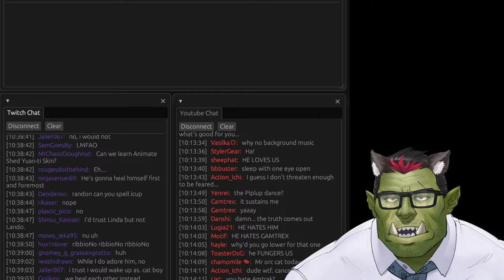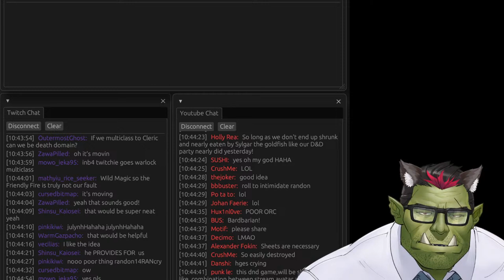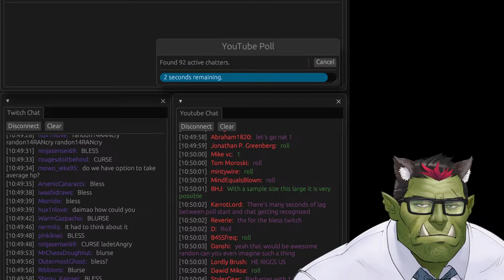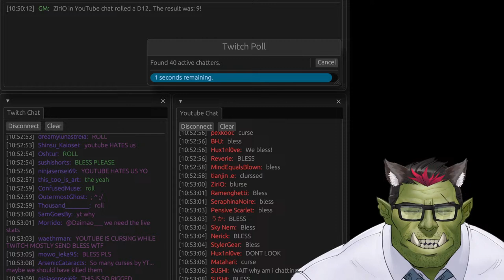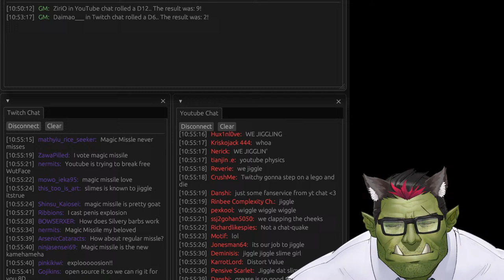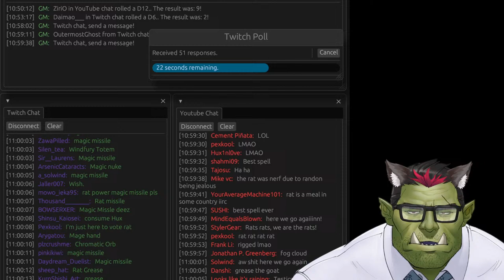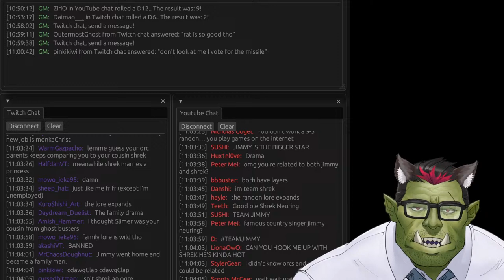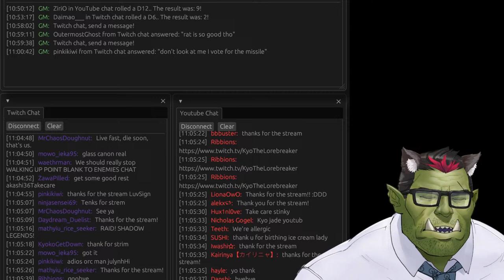Twitch and YouTube roll for HP gains, nat 1 incoming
Left Randon art by @minchi_anda